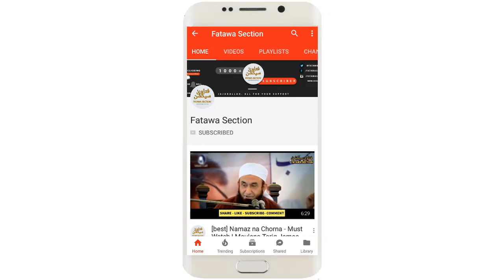Sirf 10 Minutes ka Bayan Aap ki Lifechange kar dega (in Sha ALLAH) | Must Listen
◾ Topic: Logon ke Diye Hue Zakhm Sehte Jao
◾ Speaker: Maulana Tariq Jameel